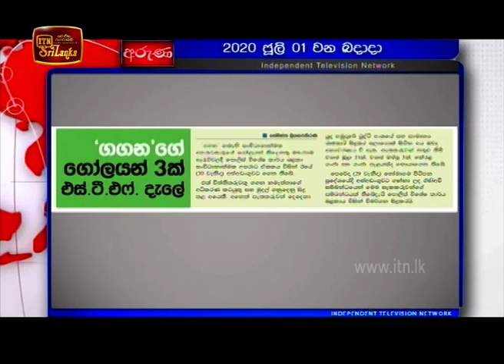Ude Paththara - (2020-07-01) | ITN